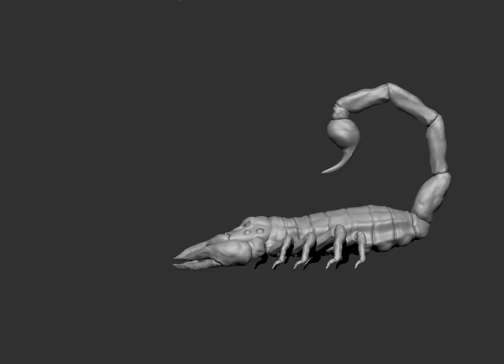Skullpion Turntable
Stylized "Skullpion"  scorpion based monster for Pillars of Fate.

Pillars of Fate is an indie co-op 3rd person hero shooter with an emphasis on overcoming pve obstacles as a team in creative ways.